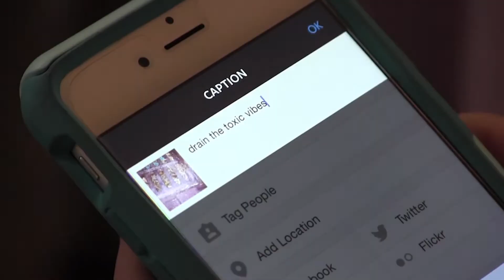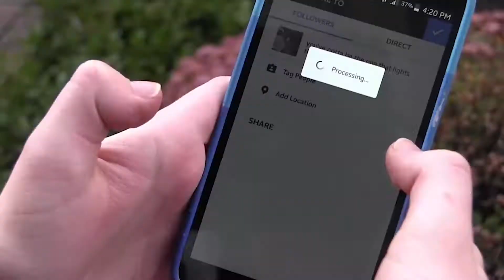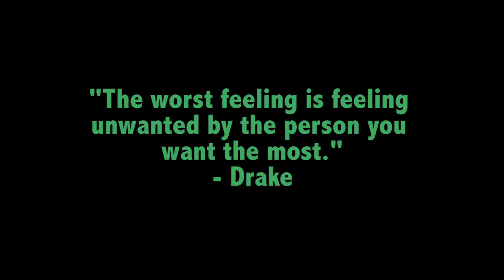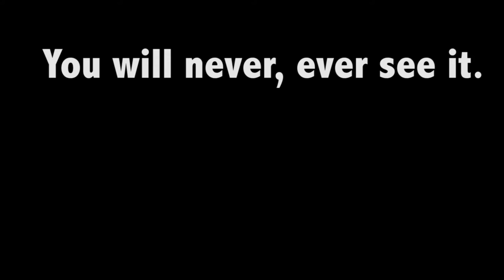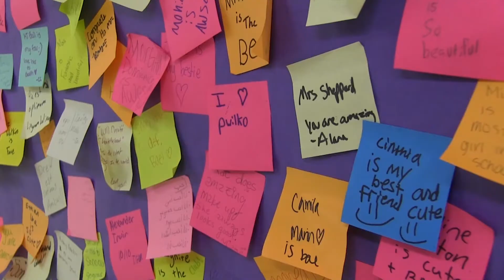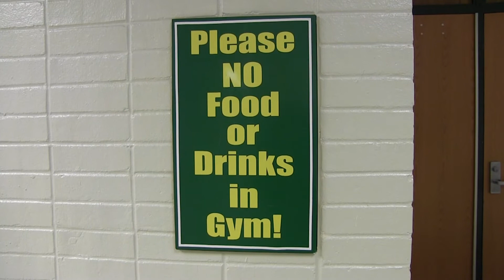KSMS Block Party 2016 (Part 2)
KSMS hosts its annual live Block Party show